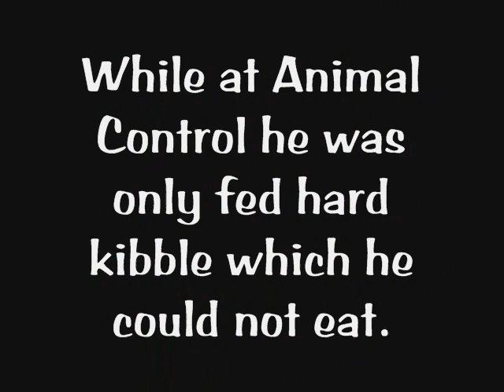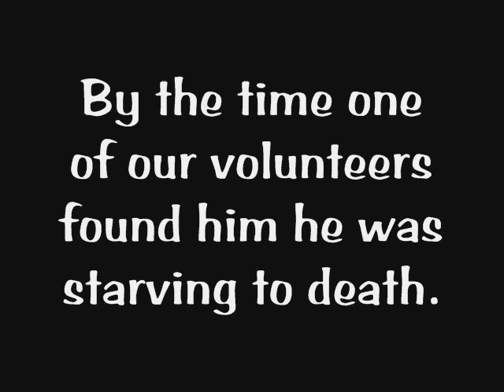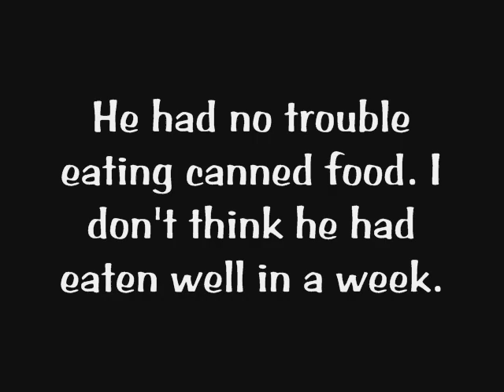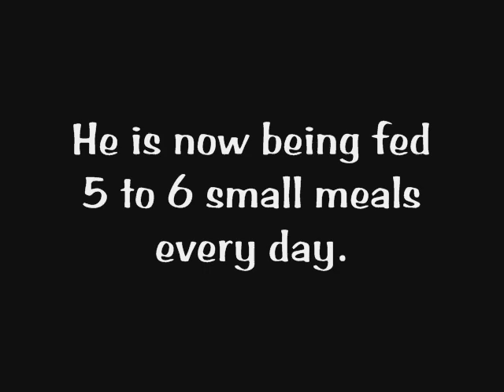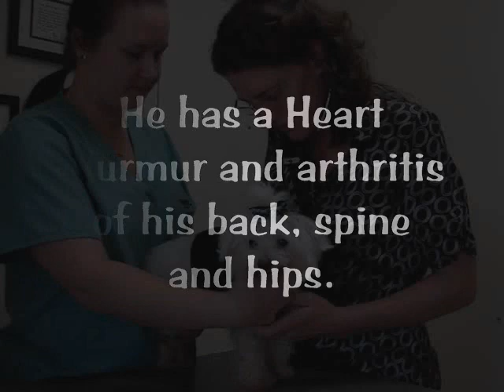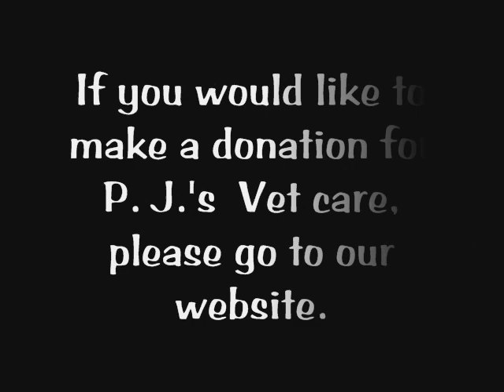PLEASE PRAY FOR "PJ"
This video speaks for itself. Not much more we can say about this precious Maltese dumped and left to die.

All videos posted of our yorkies belongs to Florida Yorkie Rescue, Inc. Our videos cannot be copied or used in any way without our written permission. Violators will be prosecuted.